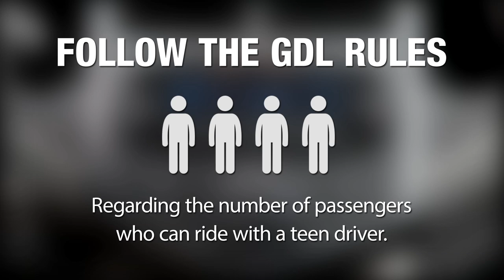Buckle Up, Phones Down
Motor vehicle crashes are the number one killer of teens in the United States. Watch this video to learn more about teen driving and passenger safety from the students of Southfield High School in Michigan.